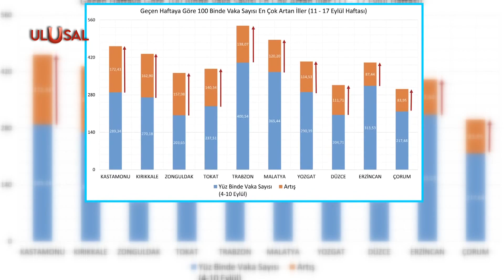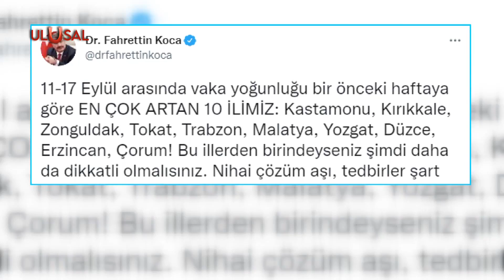Bakan Koca'dan Kovid-19 açıklaması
İllere göre her 100 bin kişide görülen Kovid-19 vaka sayıları açıklandı.11-17 Eylül tarihleri arasında 3 büyük şehir başta olmak üzere birçok kentte vakalar arttı.